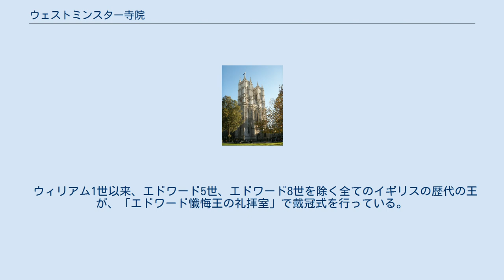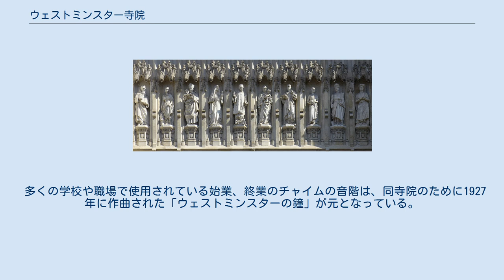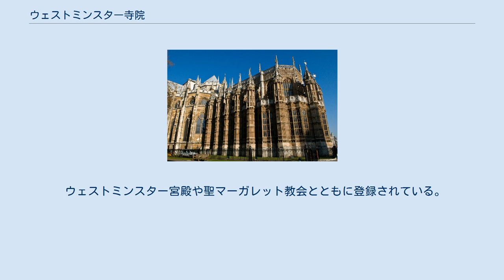ウェストミンスター寺院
ウェストミンスター寺院（ウェストミンスターじいん、英語：Westminster Abbey）は、イギリスのロンドン・ウェストミンスターにある、イングランド国教会の教会。
聖ペテロ修道教会。
戴冠式などの王室行事が執り行われ、内部の壁と床には歴代の王や女王、政治家などが多数埋葬されている。
墓地としては既に満杯状態で、新たに埋葬するスペースはもはやなくなっている。
国会議事堂（ウェストミンスター宮殿）が隣接している。
 ウィリアム1世以来、エドワード5世、エドワード8世を除く全てのイギリスの歴代の王が、「エドワード懺悔王の礼拝室」で戴冠式を行っている。
この部屋にはかつてスコットランドから持ち帰られた、スコットランド王権を象徴するスクーンの石が嵌めこまれた戴冠式用の玉座があったが、スクーンの石は1996年にスコットランドに返還された。
 イギリス中世の大規模なゴシック建築である。
11世紀にエドワード懺悔王が建設し、1066年以降、英国国王の戴冠式が行われている。
1245年、ヘンリー3世により、フランスの建築家を招き、フランスのゴシック建築にならって改装を始めた。
14世紀末までにおおよそ完成するが、墓所の増築や西側正面部分、塔など20世紀に至るまで長期間にわたり、時代によってさまざまな様式で増改築されている。
 1987年、ユネスコの世界遺産（文化遺産）に登録。
 多くの学校や職場で使用されている始業、終業のチャイムの音階は、同寺院のために1927年に作曲された「ウェストミンスターの鐘」が元となっている。
 13世紀～18世紀のイギリスの王は、リチャード3世ら数人を除き、ほぼこの寺院に埋葬されている。
エリザベス1世やスコットランド女王のメアリー・スチュアートも含まれる。
 「詩人のコーナー」と呼ばれているが、これは詩人が多く埋葬されていることによる。
ただ詩人ではない著名人も埋葬されている。
 ウェストミンスター宮殿や聖マーガレット教会とともに登録されている。